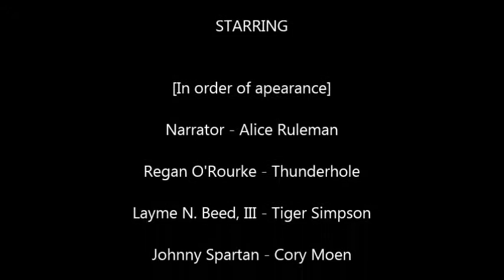MURDER IN THE LIBRARY - 2015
The James C. Kirkpatrick Library presents its annual "Murder in the Library.  This year's theme was "Le Grande Kirkpatrick Casino.